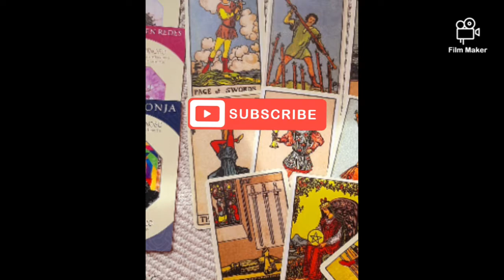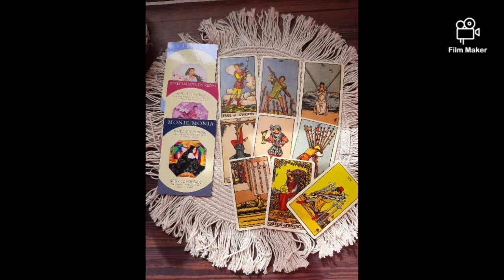💙 IKON DK's General & Personality Tarot Reading 💙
🔮 Welcome back to this series with individual readings for Ikon members. Enjoy! 💓💫

Purple you! 💜